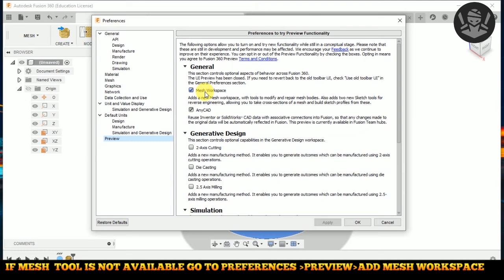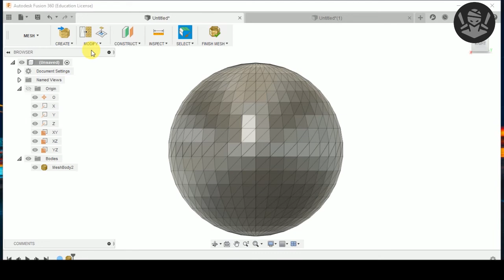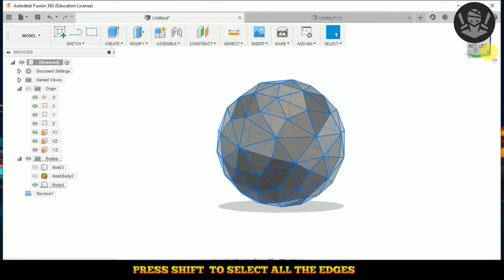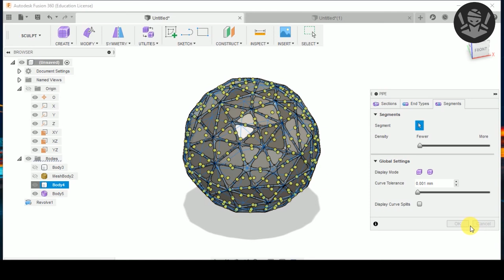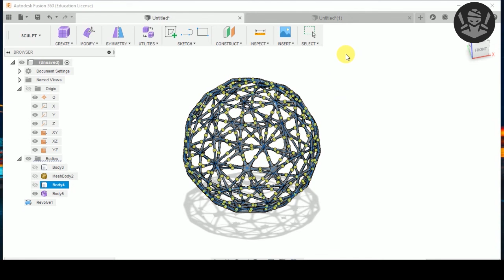HOW TO MAKE A NIGHT LAMP|HOMEMADE|3D PRINTED LIGHT LAMP|PENDANT LAMP|FUSION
Create a light lamp in Autodesk fusion 360 and 3D print it.